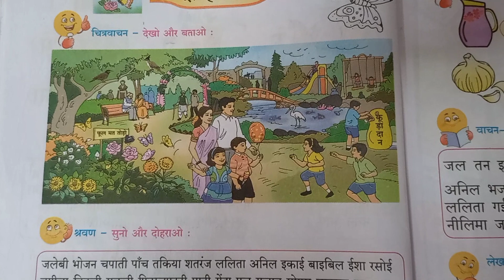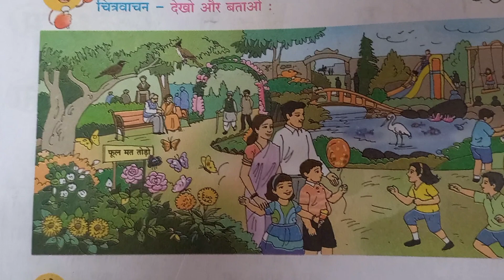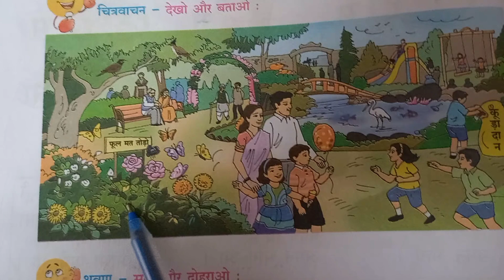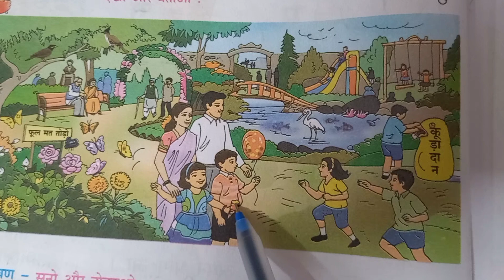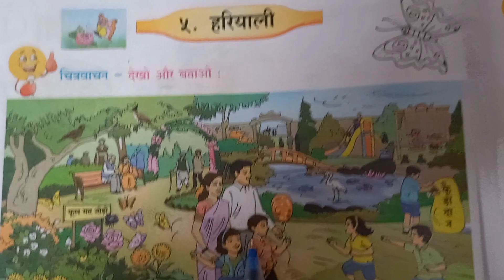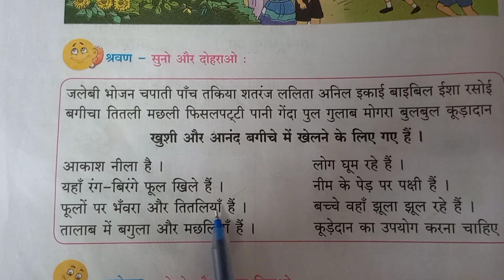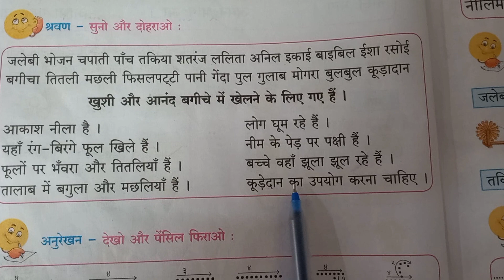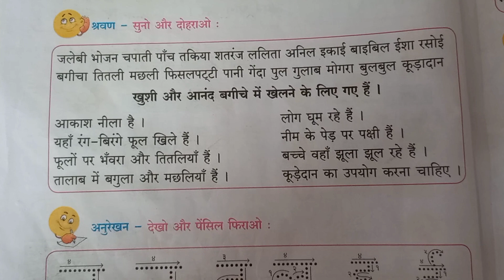हिंदी बाल भारती कक्षा पहली पाठ 5 हरियाली हिंदी माध्यम महाराष्ट्र बोर्ड#anand